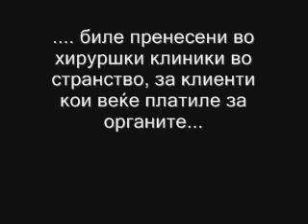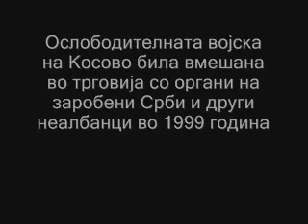STOKA SHIPTARSKA i ''civiliziraniot'' zapad